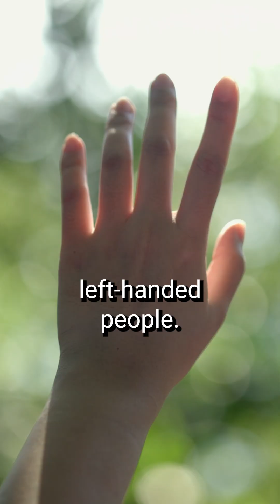Left-brained VS Right-brained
Ever been told you are "left-brained" or "right-brained"?

We asked Dr. Kaitlyn Casimo at SfN25 for her thoughts and learned some even cooler facts about our brain's left and right hemispheres.